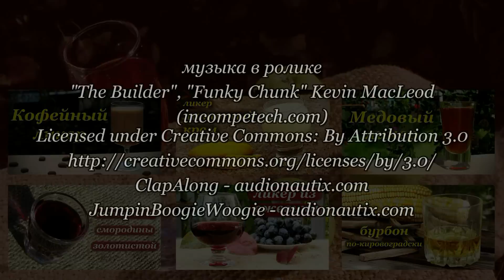Рецепт ликера из кизила от Алкофана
Рецепт ликера из кизила
ингредиенты:
кизил - 1 кг.,
малина - половина-стакан,
яблоко - 1 шт.,
цедра апельсина - 1/4 от целого плода,
Приготовление кизилового ликера
Кизил и малину пересыпать в банку, передавить с помощью скалки, яблоко нарезать мелкими дольками, добавить цедру, залить алкоголем до верха, смешать.
Настаивать от 2-3 недель, затем отфильтровать через 2-4 слоя марли, отжать сок. Добавить сироп из сахара и воды, смешать, оставить на 1-2 недели отдыхать.
Ликер из кизила имеет приятный ягодно-фруктовый аромат, во вкусе главным образом выражен кизил, мягко пьется, приятный.
Для удобства я разделил рецепты по категориям